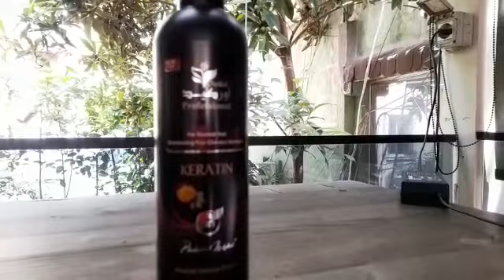Shampo profesionale me kena per floke me yndyren